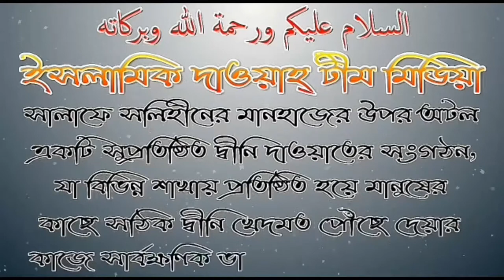কারো বিষয়ে মিথ্যা অপবাদ দেয়ার ভয়াবহতা কি? শাঈখ মাহবুবুর রহমান বিন আব্দুর রাজ্জাক ত্রিশালী